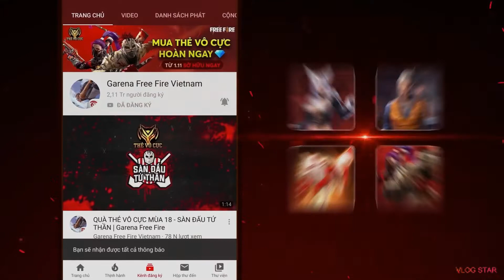Dj Alok's Vale Vale Song Performance at Garena Free Fire Championship at Vietnam | Fasak Gamers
Hi Guys,
This is Dhanush, The Creator of Fasak Gamers YouTube Channel.Today Iam Upload about The World's Famous Dj Beater Dj Alok's Vale Vale Song Performance at Garena Free Fire Championship at Vietnam 2019.So I Hope you Enjoy this Video.Please Like, Share & Subscribe !!!